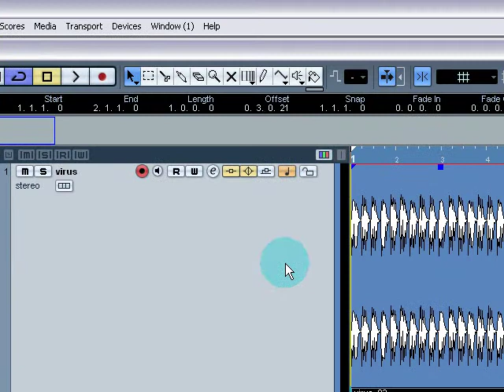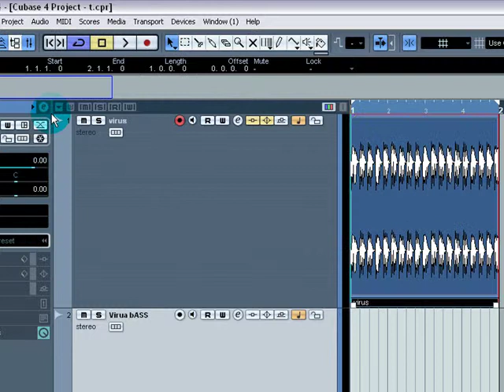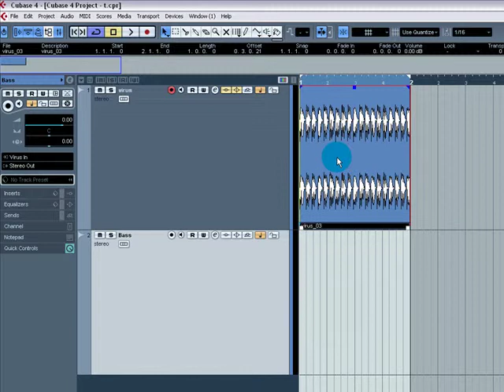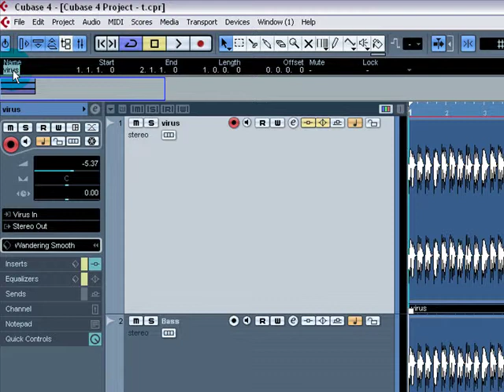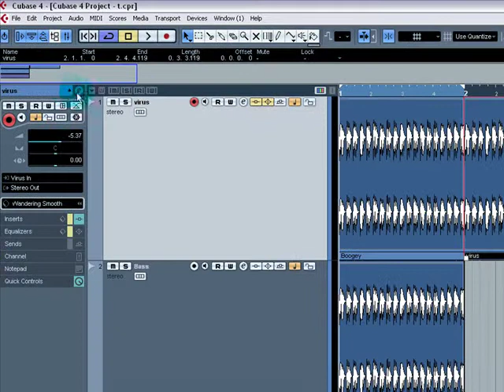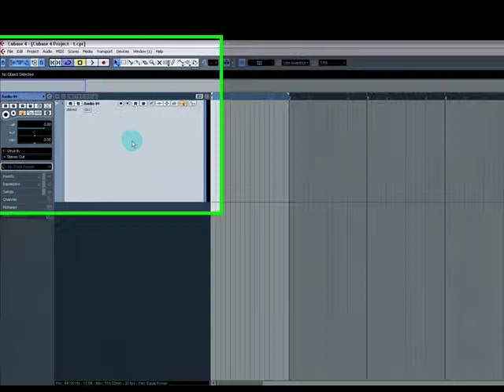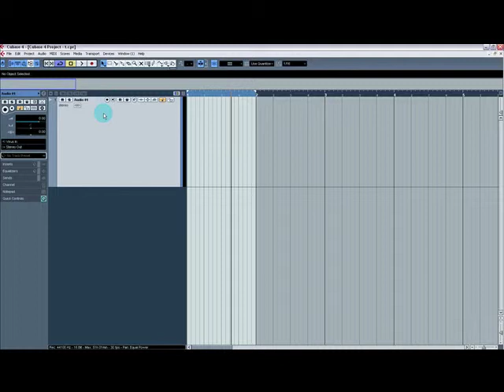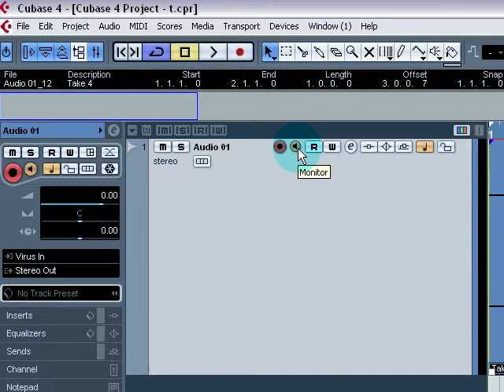Steinberg Cubase Four - 15. Audio Part 2 - How To Tutorial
This video shows you How to deal with Audio (part 2) in Steinberg Cubase 4.

This is very easy to do and shouldn't cause you any problems whatsoever.

Thanks

Mark